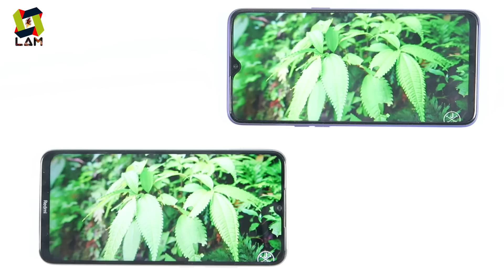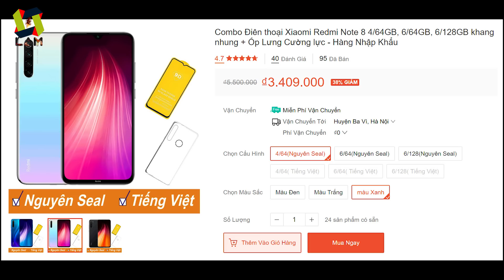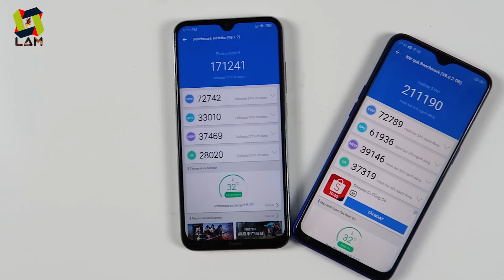SO SÁNH chi tiết Realme Q (5 Pro) và Xiaomi Redmi note 8 - Cấu hình có phải là tất cả?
Rất nhiều bạn đã hỏi mình giữa Realme Q và Redmi Note 8 thì nên mua chiếc máy nào, và đây chính là câu trả lời cho các bạn.

realme q
Realme Q vs Redmi Note 8
Realme 5 pro vs Redmi note 8
so sánh chi tiết
so sánh camera
đánh giá hiệu năng
test game
cái kết
đắng lòng